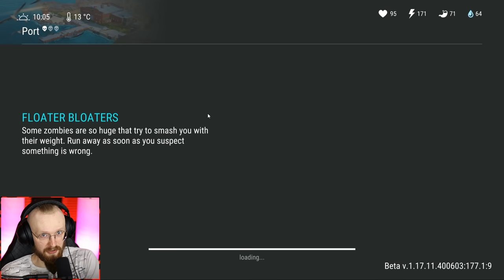CLEARING NEW LABORATORY! (New Update) - Last Day on Earth: Survival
Last Day on Earth: Survival Clearing New Laboratory! Finally New Update and LDoE Laboratory is here! Today we are figuring out how to clear LDOE Laboratory and fight new bosses and open up new crates!